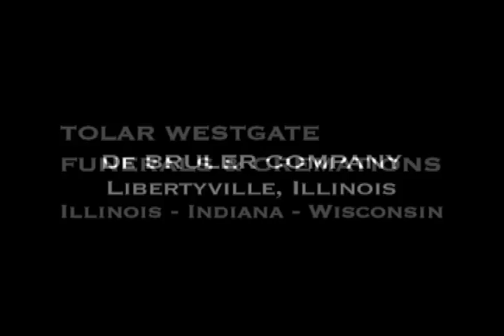Growing Healthy Veterans